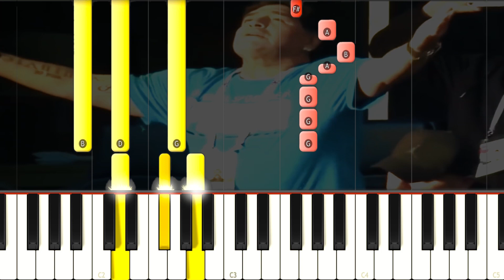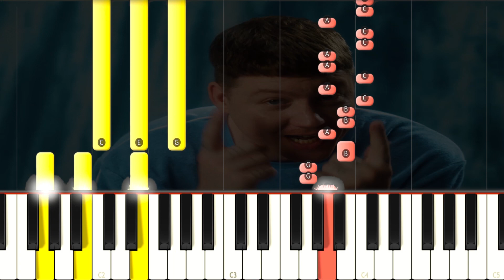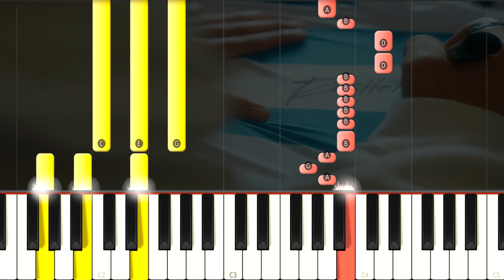VAYAS DONDE VAYAS - Rusherking, Soledad Pastorutti, Chaqueño Palavecino, Emanero y Pablo Lescano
Cómo Tocar VAYAS DONDE VAYAS - Rusherking, Soledad Pastorutti, Chaqueño Palavecino, Emanero y Pablo Lescano   PIANO TUTORIAL 100% FÁCIL